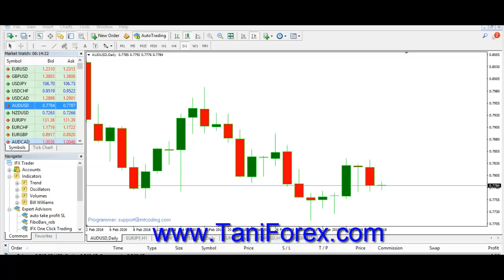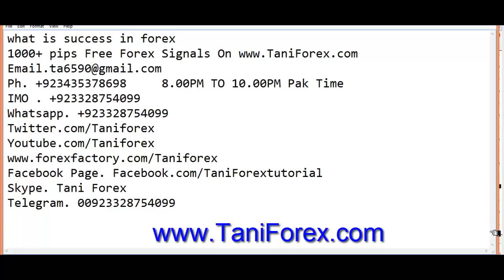Definition of success in Forex Trading | Special Tutorial For Beginners In Urdu Hindi By Tani Forex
what is success in Forex Trading? definition of Successful trader. this is special Tutorial for beginners in Urdu and Hindi By Tani Forex.